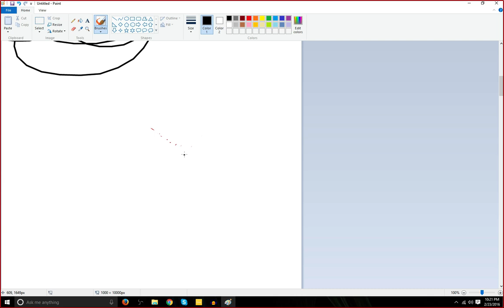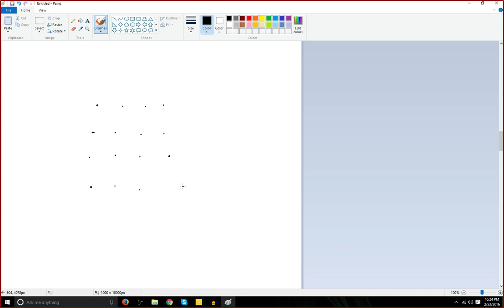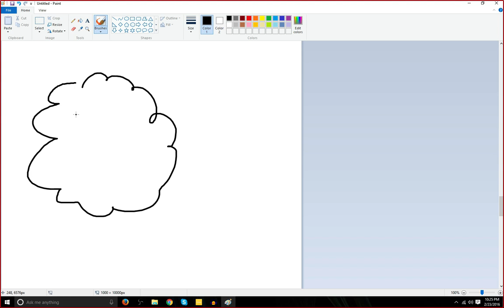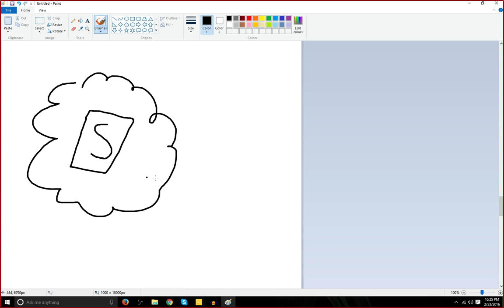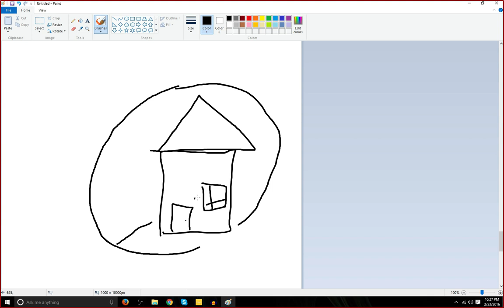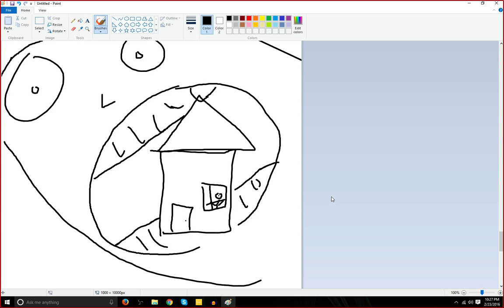Story Time - Episode !$ (Dots & Boxes)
This is how you play dots and boxes. Don't question my methods. They work every time, and you can't do anything about it...